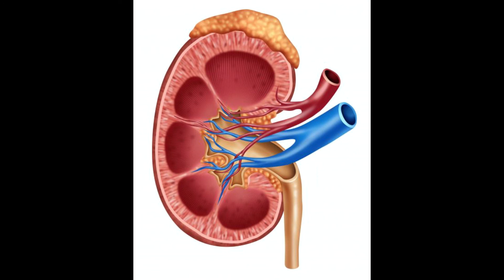What is an Adrenal Nodule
adrenal adenoma
adrenal nodule
adrenal mass
adrenal nodule symptoms
nodule in the adrenal gland
nodule on adrenal
10 mm left adrenal nodule
2 cm nodule on adrenal gland
adrenal nodular hyperplasia
left adrenal gland nodule
left adrenal nodule
nodular hyperplasia adrenal gland
nodular thickening adrenal gland
nodular thickening of left adrenal gland
nodular thickening of the adrenal glands
nodular thickening of the left adrenal gland
adrenal adenoma size
adrenal cortical nodule
adrenal gland nodule causes